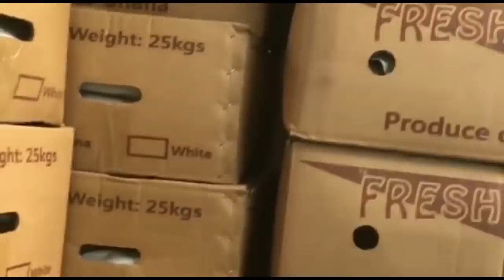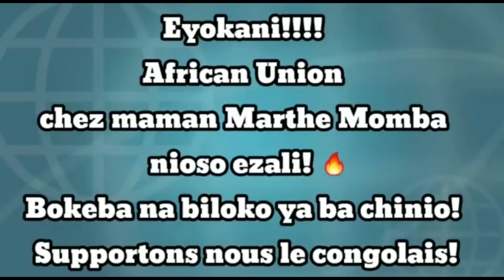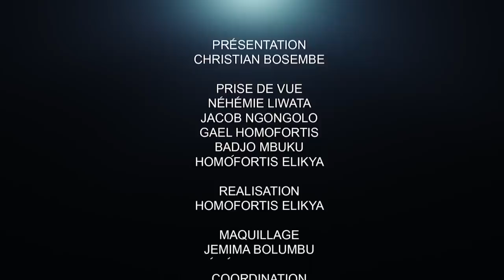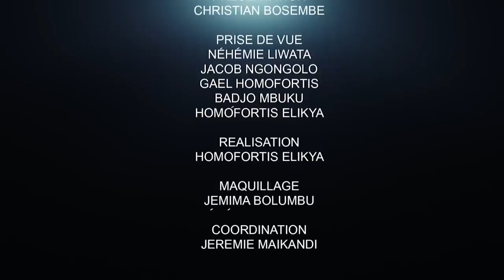CRITIK INFOS 04.05.21 ÉTAT DE SIÈGE : UNE BRAVOURE ÉLOGIEUSE DE FATSHI ET LA DÉMONSTRATION DES FRDC.